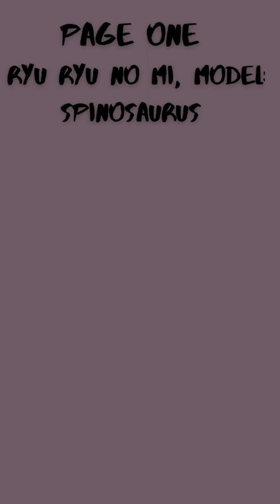All Ancient and Mythical Zoan in One Piece (Spoilers!!!!)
zoan devil fruits